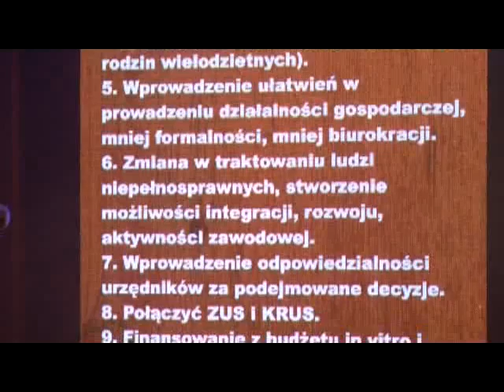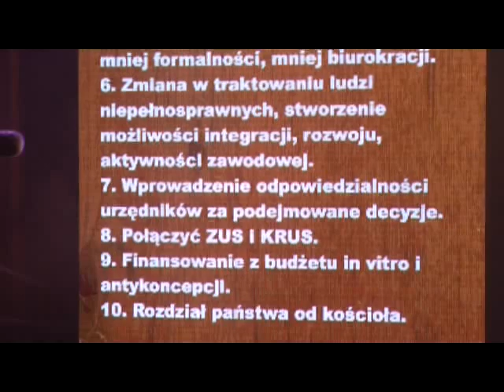Naćpana hołota na kongresie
Andrzej Rozenek na kongresie Ruchu Palikota